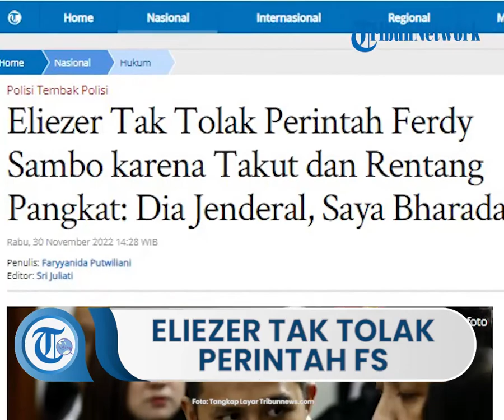Takut dan Rentang Pangkat, Eliezer Tak Tolak Perintah Ferdy Sambo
TRIBUN-VIDEO.COM - Bharada Richard Eliezer Pudihang Lumiu mengungkapkan alasannya mengapa tak berani menolak perintah Ferdy Sambo untuk menembak Brigadir Nofriansyah Yoshua Hutabarat atau Brigadir J.

BACA SELENGKAPNYA
Artikel ini telah tayang di Tribunnews.com dengan judul Eliezer Tak Tolak Perintah Ferdy Sambo karena Takut dan Rentang Pangkat: Dia Jenderal, Saya Bharada,